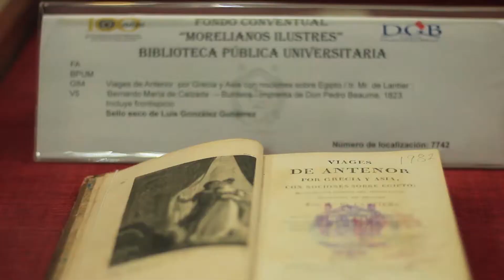Rincones de Morelia | Centro Cultural Clavijero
El edificio fungió como colegio de la orden religiosa de “La Compañía de Jesús”, la cual llegó a la Nueva España en la segunda mitad del siglo XVI. En sus elementos arquitectónicos se puede apreciar el estilo Barroco Tablerado en cantera rosa. Dentro de las funciones que tuvo el edificio, una de las más importantes fue la educativa, donde se formaron ilustres hombres como el libertador Miguel Hidalgo. ¿Ya lo conocías?